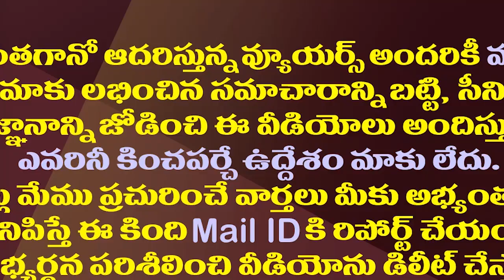టీడీపీకి ఇన్ఛార్జి దొరికేశాడు..మాజీమంత్రి ఫుల్ హ్యాపీ| Ex Minister Jawahar To Get Kovvur Incharge